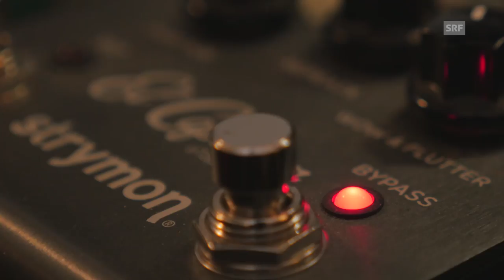Rocky Wood «Enough» – SRF 3 Live Session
Die Bandmitglieder von Rocky Wood leben verstreut zwischen Berlin, Lugano und Bologna. Doch wenn sie sich treffen, kommt etwas Besonderes dabei heraus. Unsere «Best Talents» im November 2017 mit einer Live-Version von «Enough».